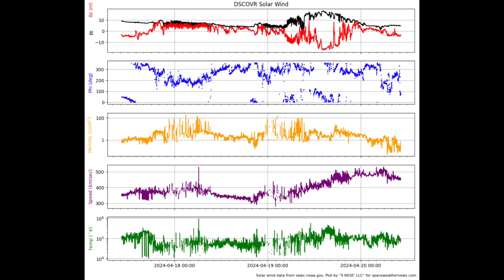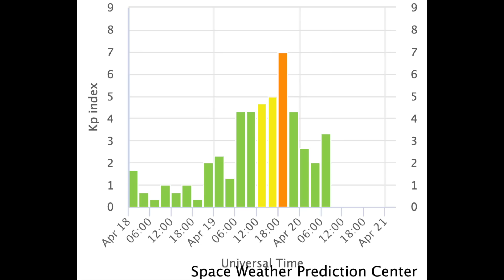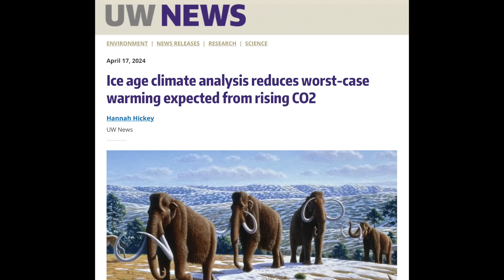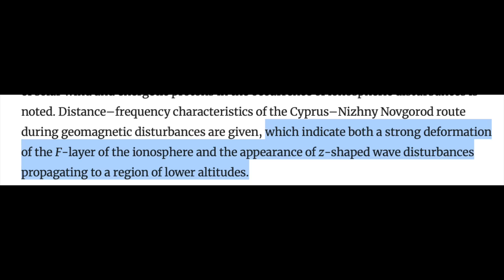Another "Unexpected" Solar Storm | S0 News Apr.20.2024